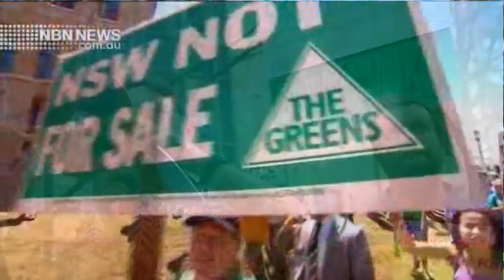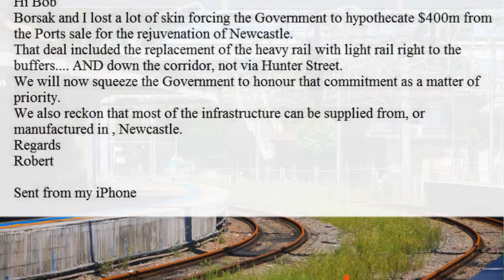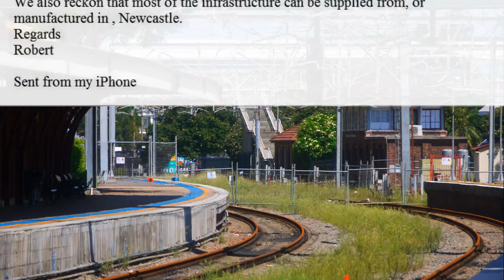Gavin Gatenby at Rail Rally 15 Sep 2015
Gavin Gatenby gives us the most resounding speech you will ever hear on the rail debate in Newcastle.

Gavin has been following the issue for years, and comes to the subject from the point of view of a public transport infrastructure lobby group called eco-transit.

He lifts the lid on the hidden facts of this case.

"I think that Mike Baird is that most dangerous of politicians.  The cleanskin fronting a corrupt system".

The whole rail saga has been an incredible thing.  We've had fake Liberal / Independent candidates.  We've had a whole series of corruption admissions to ICAC.  We've had a fake government departments.  Would-be developers are swallowed into the Hunter Development Corporation (NSW gov't owned) and they are now dubbed "public servants".

"Up in Newcastle we've had a sort of Liberal party hit-team, hired to carry out a war on social media against our side", he lamented.  "It's been an extraordinary thing"

Gavin also breaks the story of an email response from Robert Brown of the Shooters and Fishers party, which says "that deal included the replacement of the heavy rail with light rail right to the buffers... AND down the corridor, not via Hunter Street.  We will now squeeze the Government to honour that commitment as a matter of priority".

This is a must-watch video for all involved in the saga.